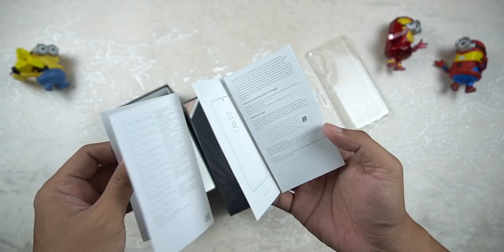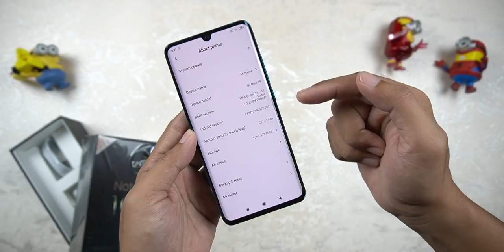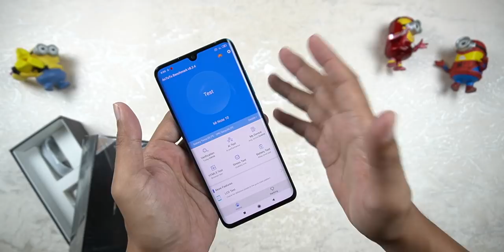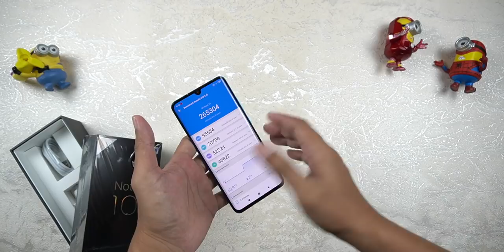unboxing Mi Note 10 BUKAN Pro - apa bedanya sama yang PRO ??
Xiaomi Mi Note 10 yang bukan PRO ini harga flashsalenya 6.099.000 rupiah tapi saya terpaksa beli harga tengkulak sedikit lebih mahal.. karena udah nggak dapet dimana-mana.

mau beli Mi Note 10 harga resmi bisa cek

kalo mau beli ditempat lain tapi agak mahal dikit dari harga resmi bisa cek

Samsung Galaxy A51 Resmi Indonesia review
Credit:
Song: Bjorn - Tides [Concordia Recordings]